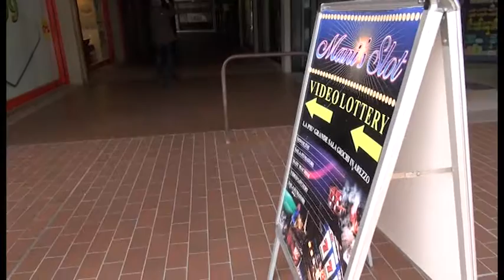Rapina a mano armata alla sala slot di Campo di Marte